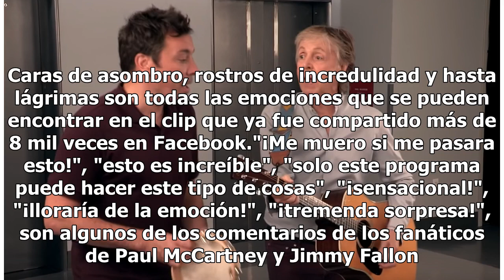Paul McCartney y Jimmy Fallon sorprenden a fans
¿Cuál sería tu reacción si las puertas del ascensor se abren y encuentras a Paul McCartney jugando un partido de ping pong con Jimmy Fallon? Una secuencia del programa The Tonight Show mostró los resultados en una secuencia nueva que cada vez va causando más popularidad y se viraliza en Facebook. Ji...